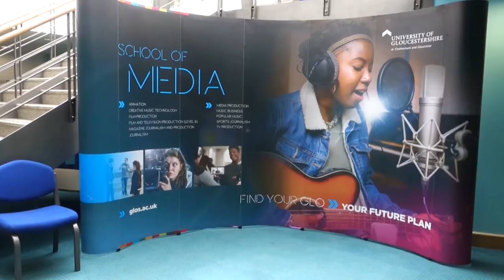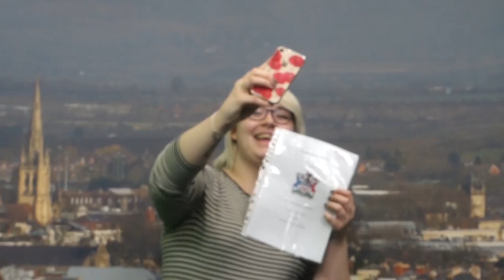WE WALKED INTO THE WRONG LECTURE | Vloggy Vlog 45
With not so much of a heavy heart, I've decided to postpone/cancel Monthly Madness for a second time as, once again, it was just turning into many days of me just solely talking. I feel daily vlogging once in a while will just, ultimately, interest me more and make the content much better for you to watch. So, this is the first of many "odd-job" vlogs that will be popping up hither and thither. What a way to kick off the new format, though! A total goof on our part. I hope you enjoy this anyway!